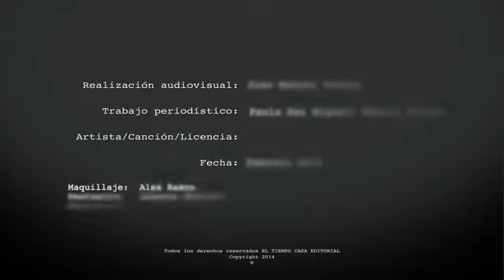Revista Elenco Carolina Gaitán